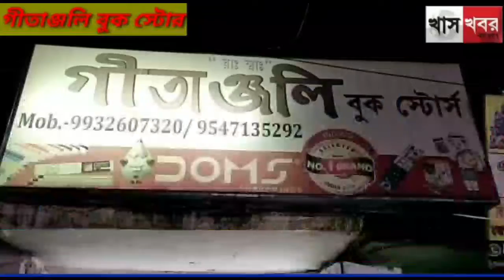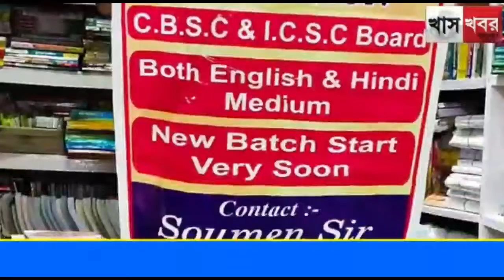রঘুনাথপুর ২ নং ব্লকের ধানাড়া গ্রামে পথশ্রী প্রকল্পে নতুন রাস্তার উদ্বোধন